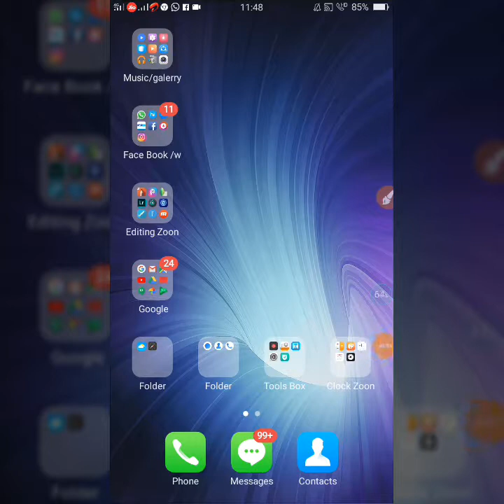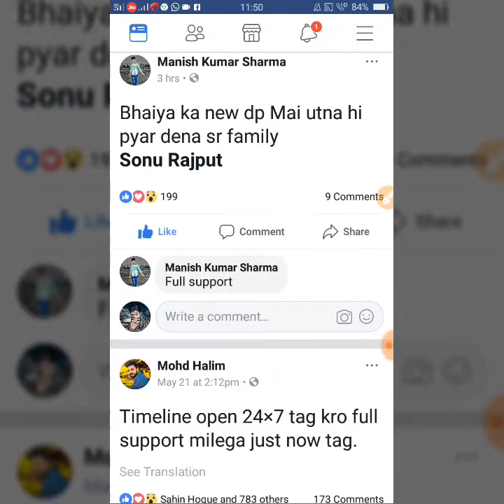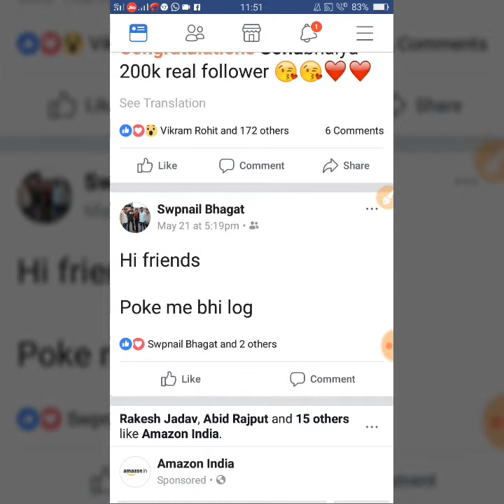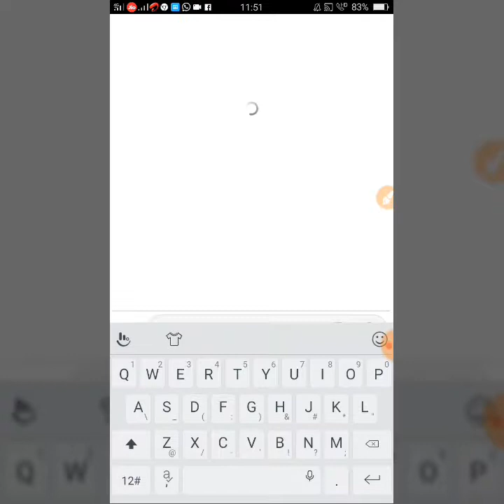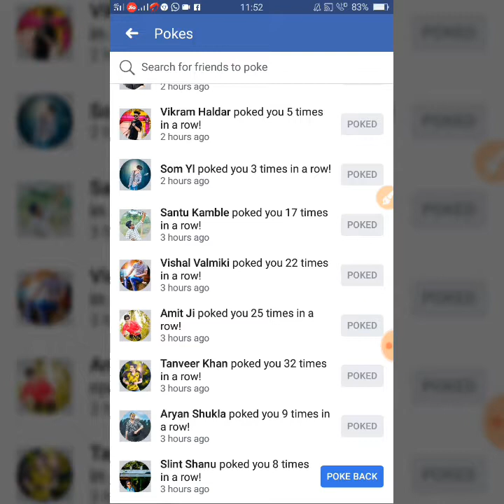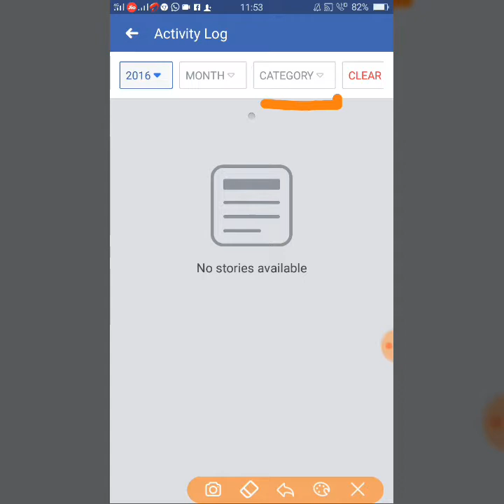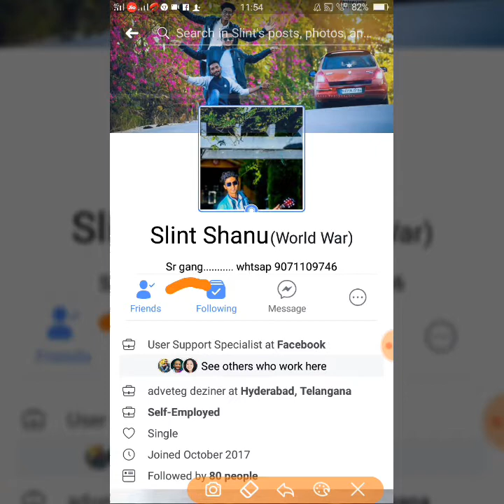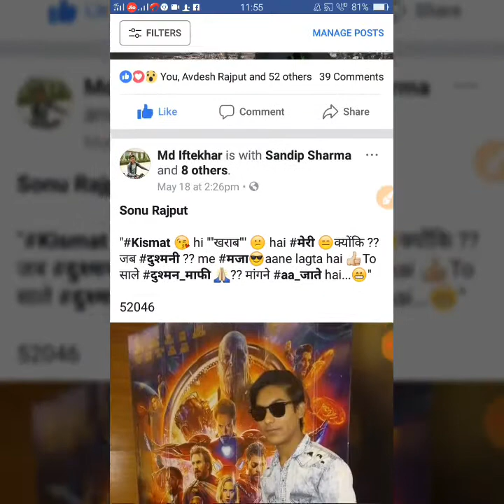How to Unblock Like & Comment on Facebook | facebook comment Kase unblock Kare | by Fb world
Hi friends...

    Wellcome to our youtube channel Fb world...

 Agar Pasand aiyae To like karo aur share karo dosto

 Dosto hamara channel me aapko her praker ki
  Social net working sites ki informatin mil ti rahangi
  Matalb facebook instagram youtube whatsapp inn
Sab ki information mil ti rahangi . Toh dosto channel ko
Ta ki hamari jo b latest update app tak phale aiyai .